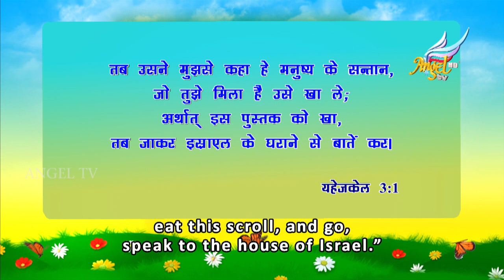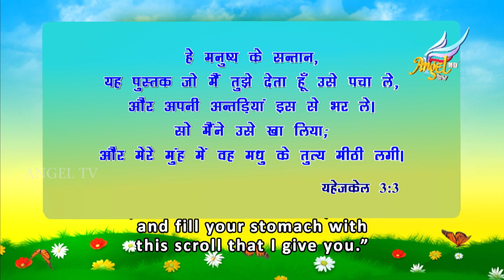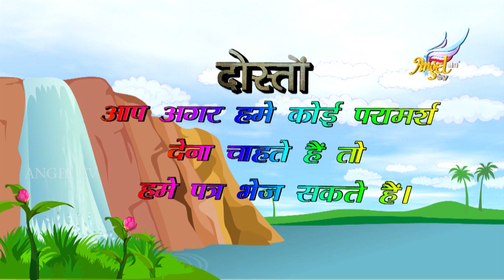Arumbugal | Episode 262